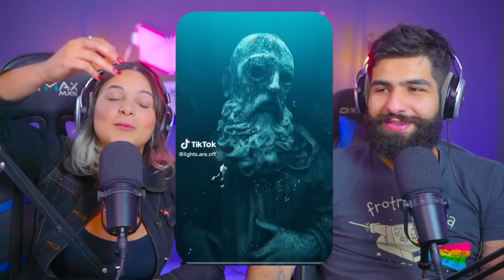Minha namorada se assustando MUITO com tiktoks de TERROR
Pra alegria de vocês (e a minha tambem rsrs), hoje eu resolvi colocar a Isa pra assistir tiktoks de terror. Ela se assusta muito facilmente e acaba gerando muito entretenimento pra todos nós kkkkkkkk

Acompanhe nossas lives no site roxo!
Atualmente, as lives acontecem de quarta ao domingo, às 19hrs! ⏰